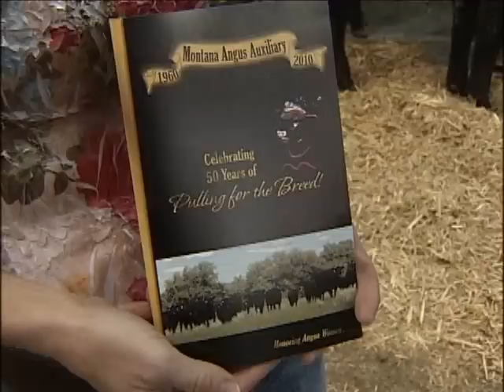Montana Angus Auxiliary 50th Celebration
Melanie Lund talks about the Montana Angus Auxiliary and their successful first 50 years.